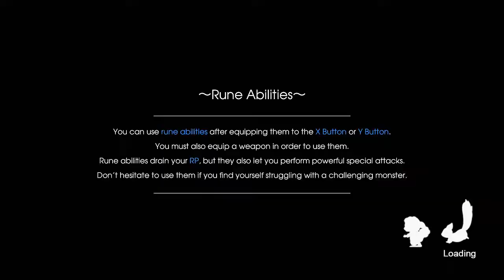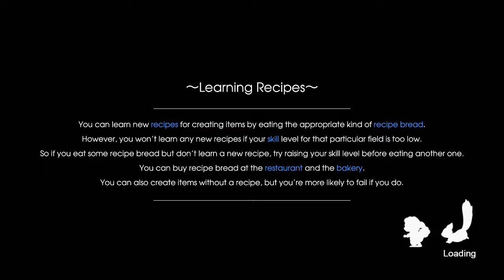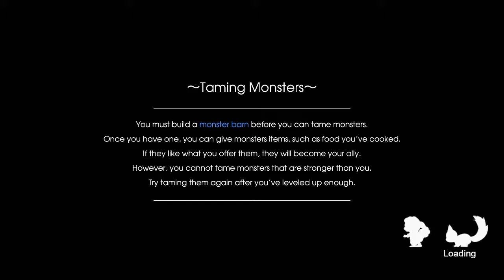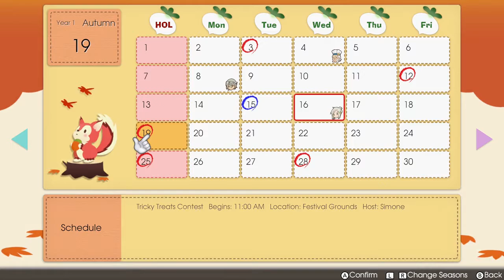Seeds Of Friendship: Rune Factory 5 Earthmate Edition Episode 42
After a year delay and also three years absence, Rune Factory 5 the next game in the Rune Factory series and has finally released! just like with my Rune Factory 4 video I will be helping you guys I like go ahead and enjoy my own Journey Through the world of Rune Factory 5

Intro: Etrian Odyssey IV - Music- Battlefield - Storm
Outro: Etrian Odyssey IV - Music- Town - A Town Embraced by the Azure Sky

Here a Link To My Twitter, DM's are Always Open
Got a Switch? Add Me For online play
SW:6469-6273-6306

The time for my Uploads is 10:30 am at this time